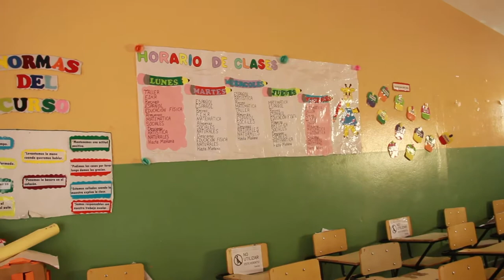ESCUELA DE LAS CARMELITAS SE PREPARA PARA INICIO AÑO ESCOLAR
La Vega.- La Escuela Parroquial Las Carmelitas se prepara para iniciar el año escolar de manera presencial.

En este momento las autoridades del centro se encuentran dando los toques finales para recibir a los alumnos.

Al día de hoy hay un total de 220 estudiantes matriculados en el centro, que tiene capacidad para 180, lo que deja bien claro, que existe una sobrepoblación.

Las aulas están habilitadas para recibir 25 niños cada una, pero al día de hoy, según la matrícula actual, habría que colocar sobre 30 alumnos por aula.